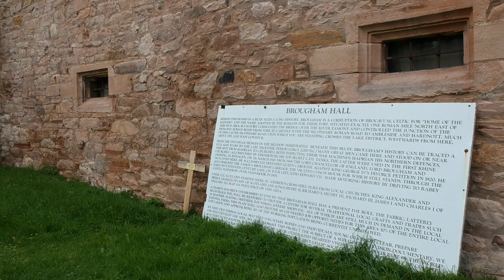Brougham Hall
Brougham Hall. Phone edit open 9-5 everyday.